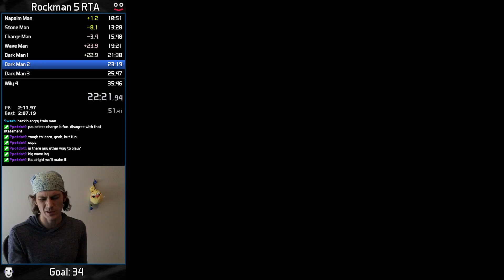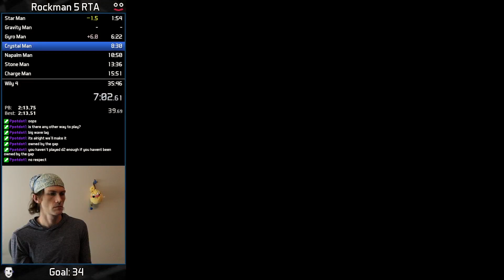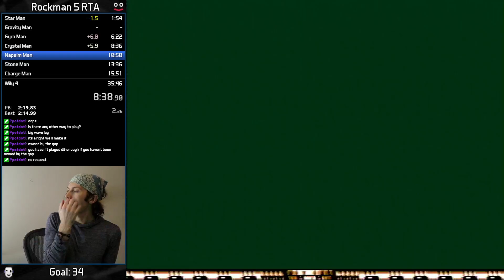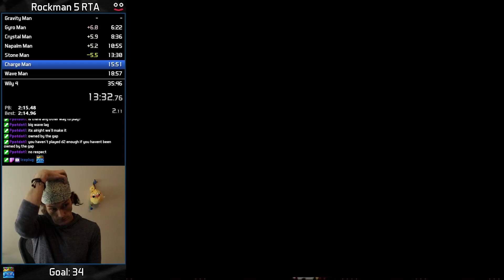Mega Man 5 RTA Speedrun